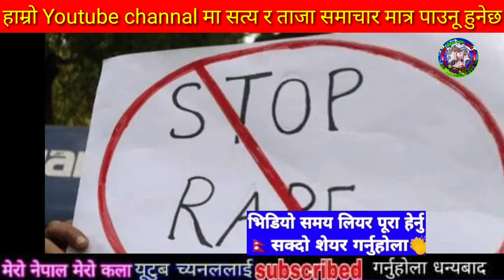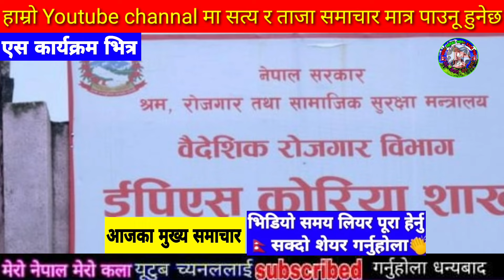Today news nepali news aaja ka mukhya samachar,Prakash Saput New Song - Mutu katakkai